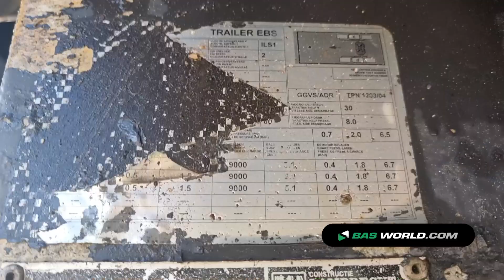70200891 Lambrecht 01LK30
Lambrecht 01LK30